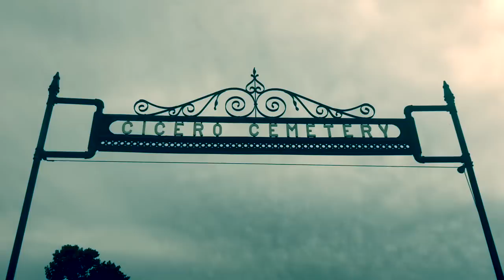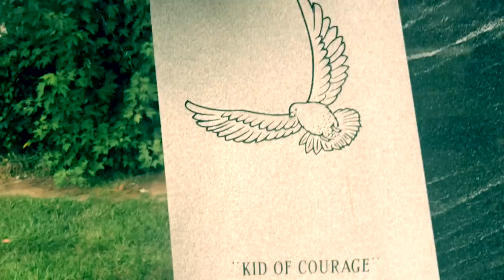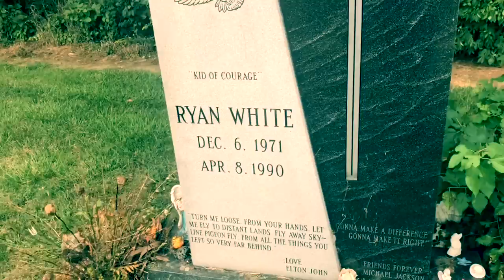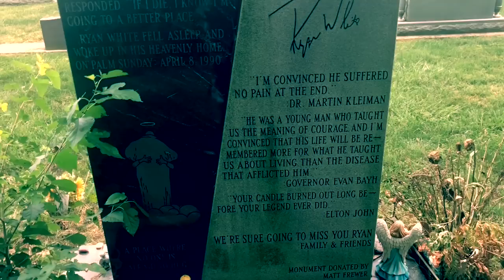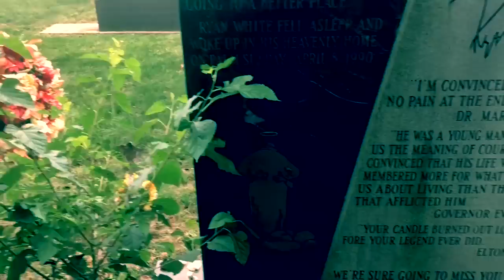The Life and Death Of Ryan White | Ryan White Gravesite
In this video I travel to Cicero, Indiana, to visit the gravesite of Ryan White. His story is a well known one , but over time may have been somewhat forgotten.

The song at the beginning is “Love on the Northern Side” by Jory Nash from the album “Spaz Loves Weezie”

Ryan White was a courageous young man who was diagnosed with AIDS following a blood transfusion in December 1984. Ryan White was diagnosed at age 13 while living in Kokomo, Indiana and was given six months to live. When Ryan White tried to return to school, he fought AIDS-related discrimination in his Indiana community. Along with his mother Jeanne White Ginder, Ryan White rallied for his right to attend school - gaining national attention - and became the face of public education about his disease. Surprising his doctors, Ryan White lived five years longer than predicted. He died in April 1990, one month before his high school graduation and only months before Congress passed the legislation bearing his name in August 1990 - the Ryan White Comprehensive AIDS Resources Emergency (CARE) Act.

Parts of this description were provided by the HRSA, the Health Resources and Services Administration.